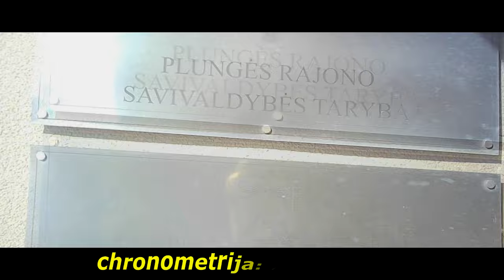Spauskit melagius iki galo!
SUBJEKTYVŪS PAMĮSLIJIMAI
    Vakarykščiai nuotykiai Plungės [CMS'e].
    Išsamiau - uždarame telegram kanale...
    Nežinai? Negirdėjai apie tokį mano kanalą?
    Visa informacija japie tai - jau seniai pateikta šiame kanale.
    Tingi ieškot? Gaila laiko?
    Nu, tai - tavo problema...